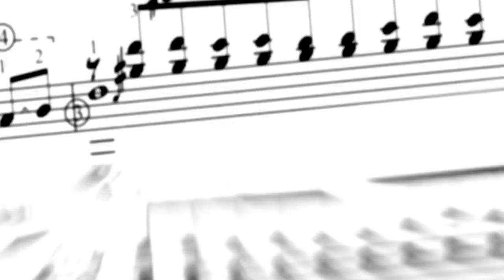¿Dios me castigará? | La respuesta te sorprenderá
En este video, me sumerjo profundamente en una pregunta que ha estado en muchas mentes: "¿Castiga Dios?" Únase a mí mientras exploramos varias perspectivas y descubrimos ideas sorprendentes de la Biblia y otros puntos de vista filosóficos. Prepárate para desafiar tus creencias y obtener una nueva perspectiva sobre este intrigante tema.

Bienvenido a mi canal de YouTube, donde lo invito a unirse a mí en un viaje para descubrir al Señor a través de diversas formas de expresión creativa, que incluyen música, arte, contenido, recursos gratuitos y adoración. Mi canal está dedicado a brindar un espacio para que personas de todos los orígenes exploren y profundicen su comprensión de la fe a través de contenido atractivo e inspirador. Ya sea que sea un creyente de toda la vida o que recién esté comenzando a explorar, creo que todos pueden encontrar algo de valor aquí. A través de mis videos, tendrá la oportunidad de experimentar el poder de Cristo a través de la música y el arte para elevar e inspirar, así como profundizar en las enseñanzas de la Biblia a través de contenido informativo y estimulante. Mi canal es una comunidad, y lo invitamos a unirse a nosotros mientras exploramos la belleza y la maravilla del Señor.

Dios me castigará, Dios me castigará por mis pecados, Dios me castigará por mis pensamientos, Dios me castigará si peco, Dios me castigará si no voy a la iglesia, Dios me castigará si rompo una promesa de él, jesús, estudio de la biblia, dios, cristiandad, biblia, cristiano, cristo, evangelio, sermón, pecado, por qué dios me está castigando, amor, teología, dios me está castigando, gracia, puerta de entrada, iglesia de entrada, gente de entrada